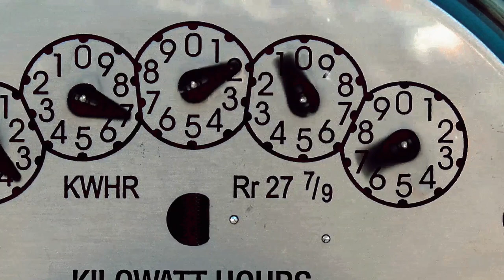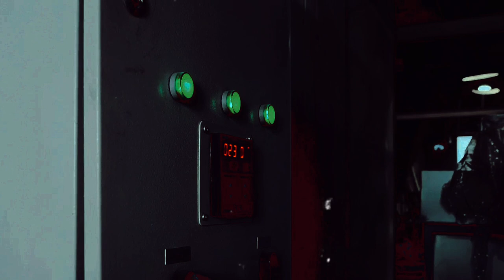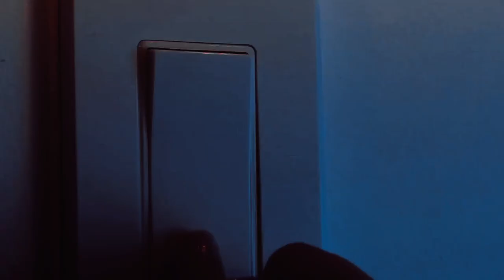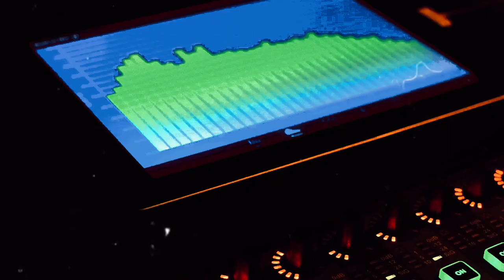China Is Building It's Own Artificial Sun | AH Documentary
Greetings from our channel! We explore China's ambitious project to build a nuclear fusion reactor, or artificial sun, in this engrossing video. The project aims to become commercially viable by 2050. Come along as we examine the science underlying this amazing project and how it might completely transform the energy sector. Learn about the difficulties scientists face and the enormous advantages this technology may offer to society. Don't pass on this fascinating voyage into the sustainable energy of the future! Click like and tell your friends about this video, which features cutting-edge scientific discoveries. Together, let's spread the word!

OUTLINE:

00:00:00 The Energy Question
00:00:51 The Birth of the Artificial Sun
00:02:42 China's Fusion Ambition
00:04:36 The Path to the Future
00:06:48 The Dawn of the Fusion Era

AH Documentary respects the intellectual property rights of content creators and is committed to abiding by all relevant copyright laws and guidelines.

We appreciate your understanding and support as we navigate responsibly through the use of diverse media and innovative technologies.